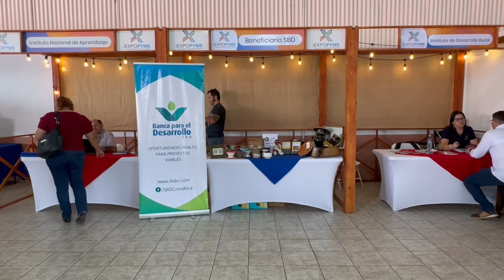Con 40 empresas y emprendedores comenzó la Expo Pyme Oficial Coto Brus 2024